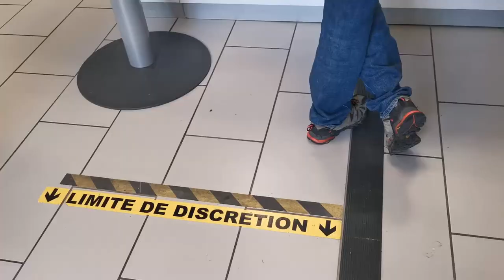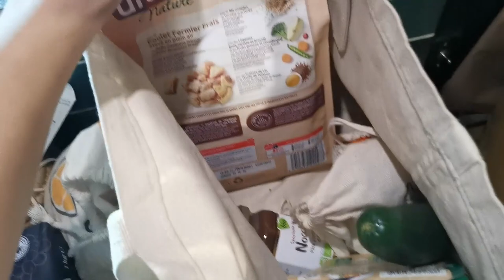Ma première semaine de boulot. 🥖🥐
Hey coucou ! ✨
Petite semaine tranquille. Je me rends compte que je n'ai pas grand chose à filmer quand je travaille. Je me demande si je vais continuer.